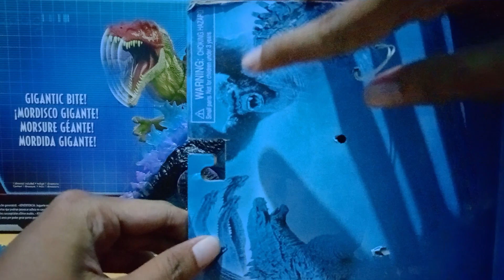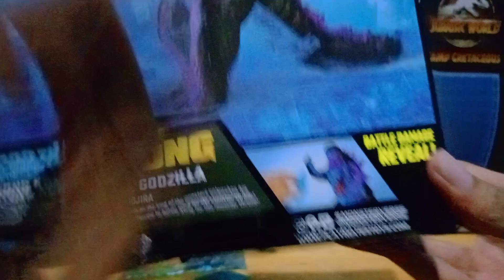Review#88: Playmates Godzilla vs.Kong Hong Kong Battle Godzilla